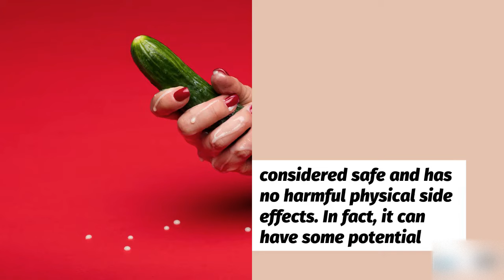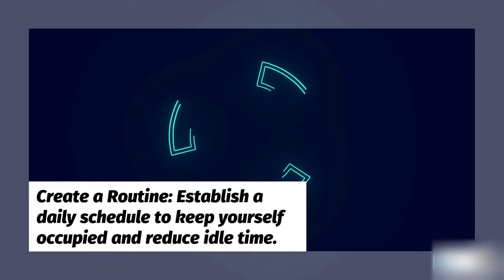Side effects of daily masturbation and how to control it ?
Understanding the Side Effects of Daily Masturbation
Aug 6, 2023
0 Views
Learn about the potential side effects of excessive masturbation and discover effective strategies to control it.
masturbation
side effects
excessive masturbation
control
self-care